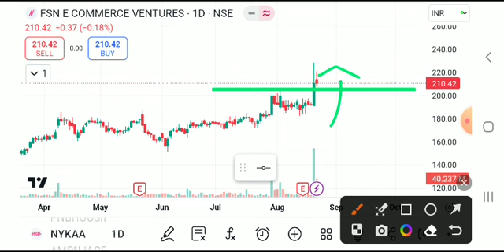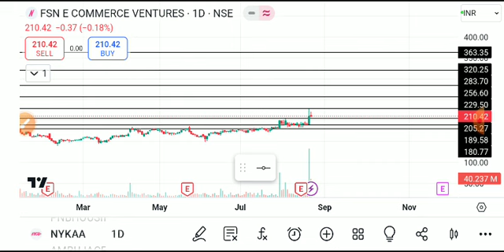NYKAA SHARE LATEST NEWS TODAY,NYKAA SHARE ANALYSIS,NYKAA SHARE TARGET,NYKAA SHARE LATEST NEWS